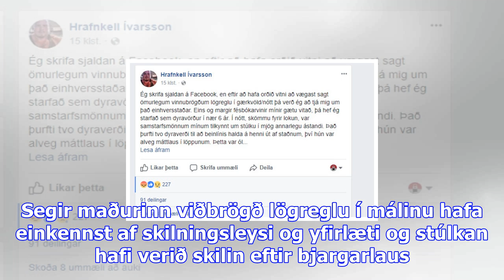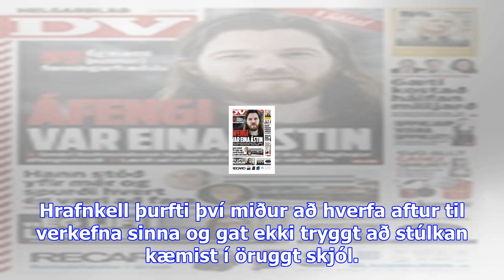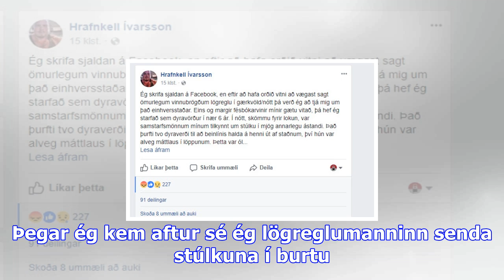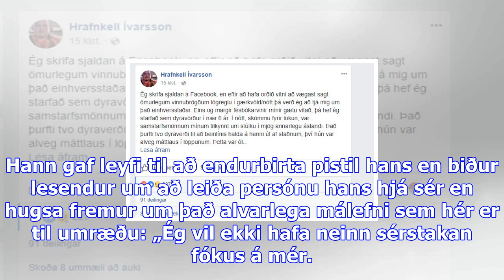Dyravörður segir lögreglu ekkert hafa viljað gera fyrir ósjálfbjarga stúlku sem virðist hafa verið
Dyravörður segir lögreglu ekkert hafa viljað gera fyrir ósjálfbjarga stúlku sem virðist hafa verið byrlað lyf - dv
Maður sem starfað hefur verið dyravörslu í  ár lýsir samskiptum sínum við unga stúlku á föstudagsnót...